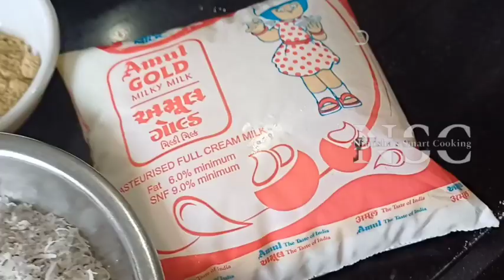Gundar Ped Recipe |Gond Halwa|Edible Gum Recipe|Winter Recipe|Nimisha's Smart Cooking.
Gundar Ped Recipe in Malayalam.|Gond Halwa| |Edible Gum Recipe| |Winter Recipe| |Nimisha's Smart Cooking.|

Ingredients:-

Ghee 3tbsp
Walnut 30g
Almonds 50g
Cashewnuts 50g
Melon seeds 30g
Poppy seeds 20g
Edible Gum 50g
Dry Coconut 50g
Milk 500ml
Dry Ginger Powder 2tbsp
Peppermaul Powder 1tbsp
Nutmeg ½tsp
Cardamom ½tsp
Crystal Sugar 125g